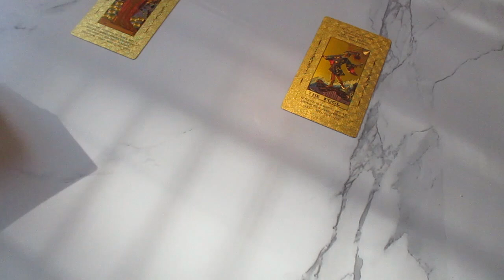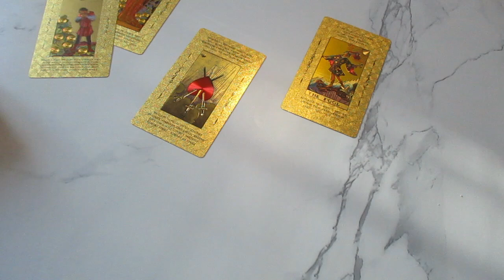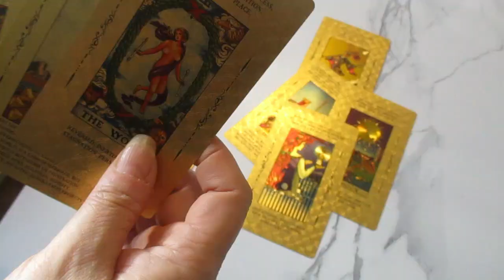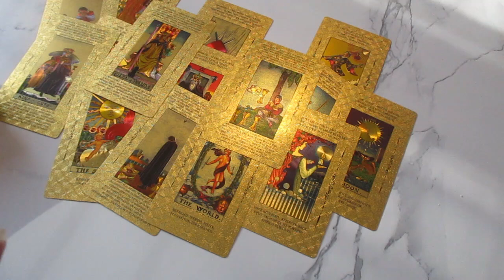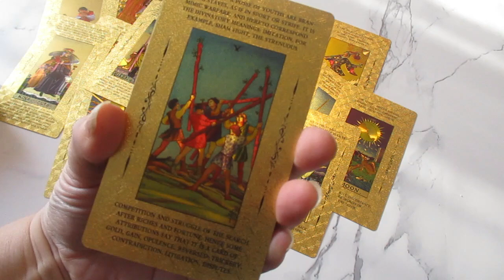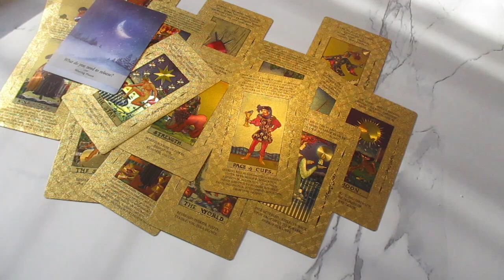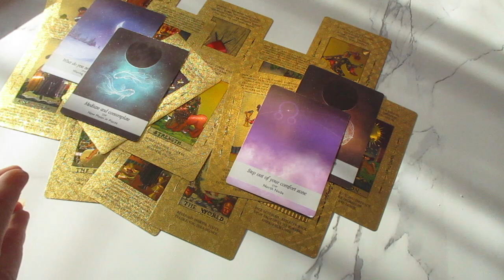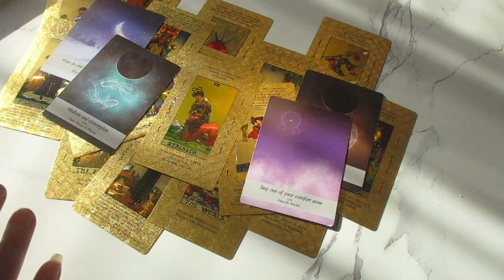YOU HAVE SOMEONE NEW COMING IN FAST TO HEAL YOUR HEART